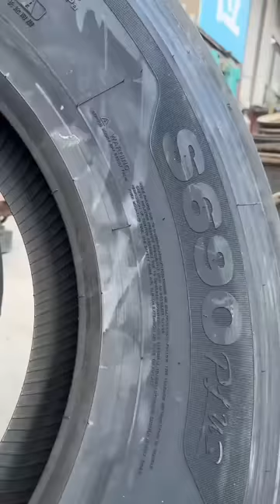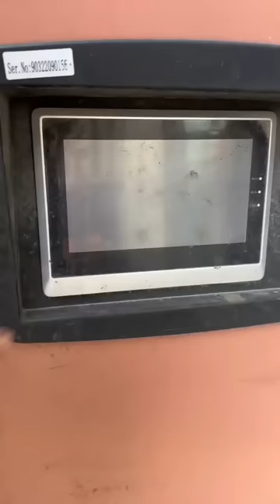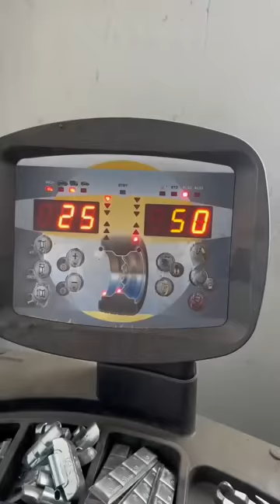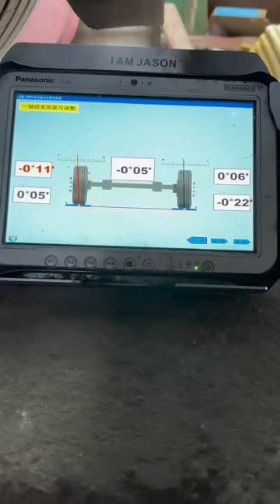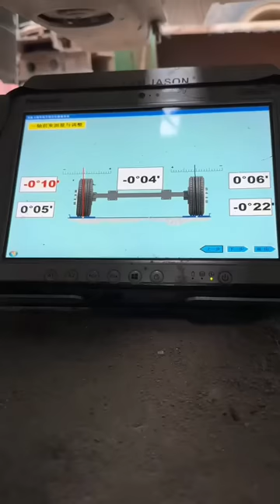Truck Puncture Tire Replacement!